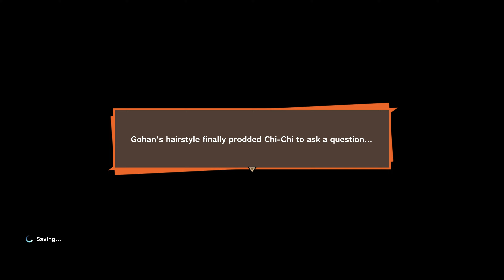Gohan Becomes the Hero of Earth Dragon Ball Z Kakarot Episode 13 Defeating Cell!